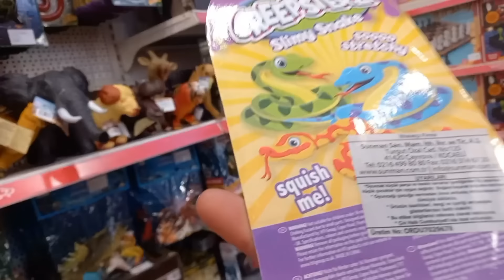YAVUZ EFE 'M DEN KAN ALINDI YİNE BİLMEDİĞİMİZ KİŞİLER HAKKINDA BOŞ YAPMAYIN ‼️‼️